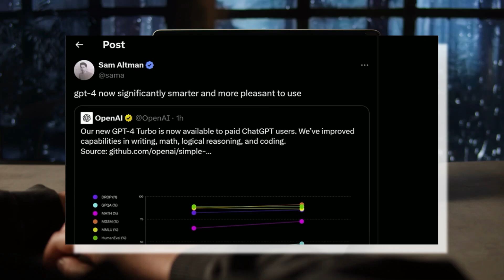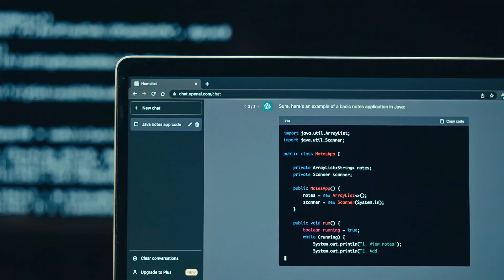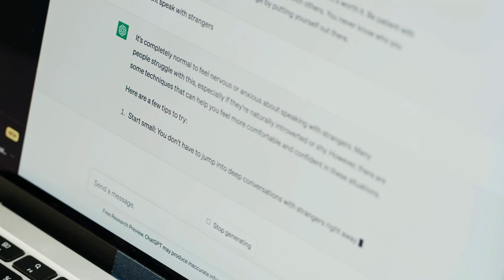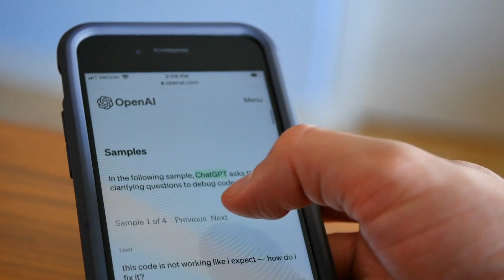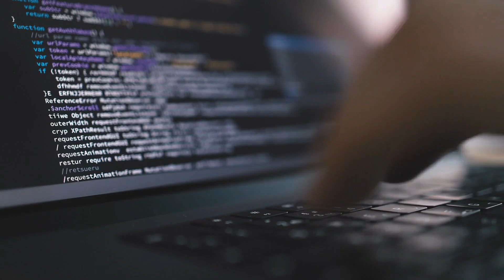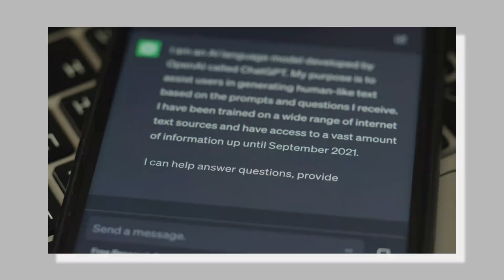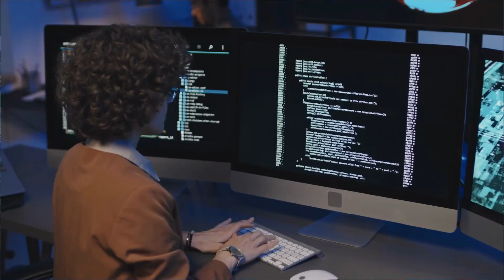Sam Altman GPT 4 now Significantly Smarter | OpenAI Updates GPT-4 and Reveals Open Source Evals